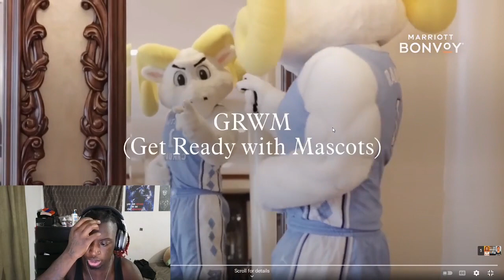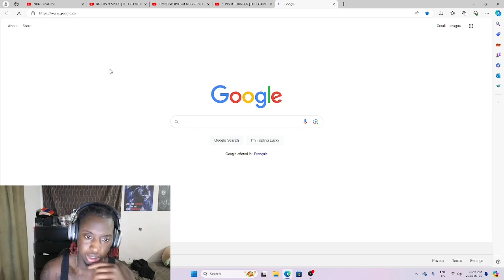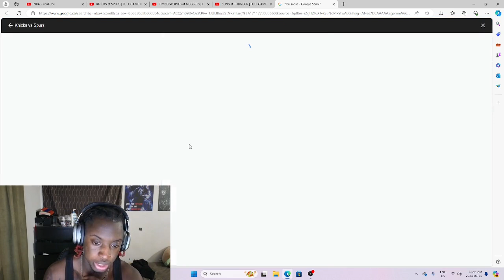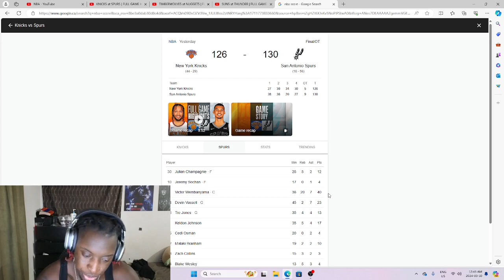KNICKS at SPURS | FULL GAME HIGHLIGHTS | Reaction!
sorry if the audio is low